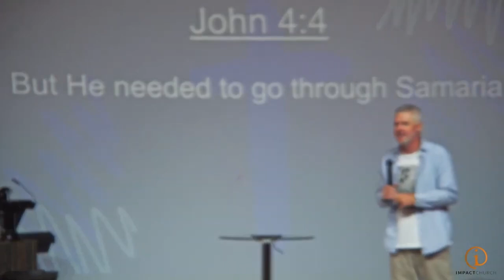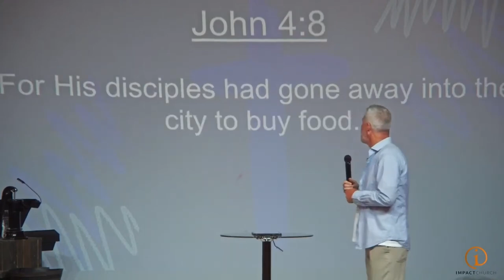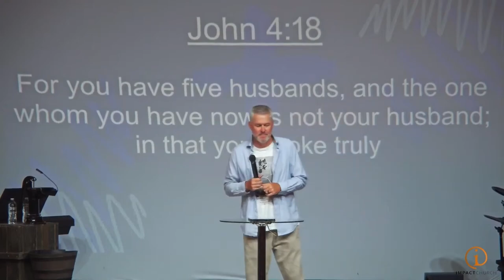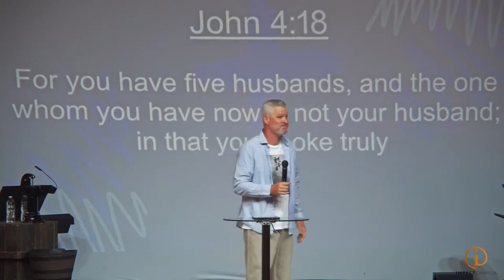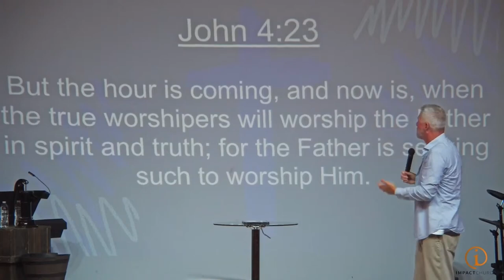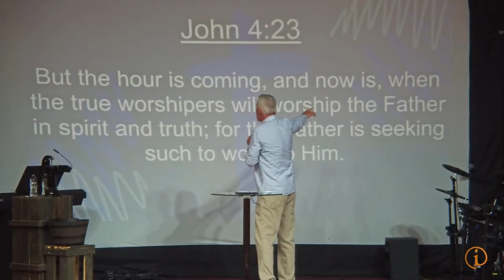A Heart Transplant: How Jesus Transforms Lives – No Matter Your Past!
In this message, we explore the powerful story of Jesus meeting a Samaritan woman at the well. Despite her troubled past and the social barriers between them, Jesus reaches out to her, not to judge her actions but to transform her heart. Through this encounter, we see that Jesus is after a deeper change – a heart transplant. He doesn't focus on our mistakes but offers living water that cleanses and renews us from the inside out. This transformation is available to everyone, no matter where they've been or what they've done. Discover how true worship and a changed heart can lead to a transformed life.

Comment "Amen" if you believe in the power of transformation!
It not only helps us but helps with YouTube's algorithm.

We need your help to make an Impact!